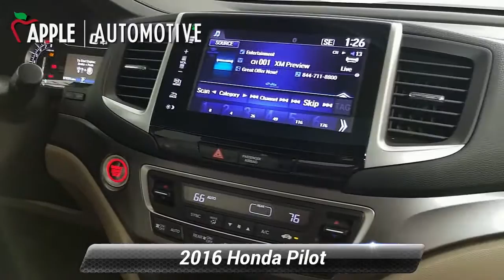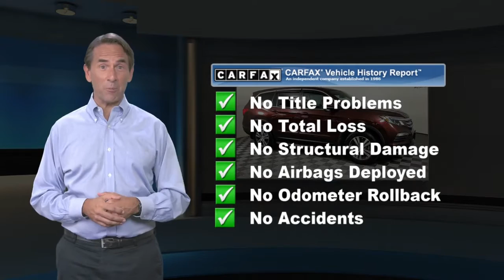Used 2016 Honda Pilot EX-L, York, PA W200763A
Apple Honda

Clean History Report, All Wheel Drive, Local Trade, One Owner, Leather, Sunroof / Moonroof, Bluetooth, Wow! Don't Miss This Deal!, Pilot EX-L, 4D Sport Utility, 3.5L V6 24V SOHC i-VTEC, AWD, Remote keyless entry, Steering wheel mounted audio controls, Traction control. 2016 Honda Pilot EX-L 4D Sport Utility Dark Cherry Pearl CARFAX One-Owner.18/26 City/Highway MPG When you purchase an APPLE Pre-Owned at Apple Honda, we give you peace of mind with a Limited Power Train Warranty for 30 days or 1,000 miles, whichever comes first. Awards:* ALG Residual Value Awards, Residual Value Awards * 2016 KBB.com Best Buy Awards * 2016 KBB.com Best Buy Awards Finalist * 2016 KBB.com 16 Best Family Cars * 2016 KBB.com Brand Image AwardsKelley Blue Book Brand Image Awards are based on the Brand Watch(tm) study from Kelley Blue Book Market Intelligence. Award calculated among non-luxury shoppers. Kelley Blue Book is a registered trademark of Kelley Blue Book Co., Inc.

[RLVID:6785:663ba7e876cf9b47:1e9d25ad5cd70f29:1]